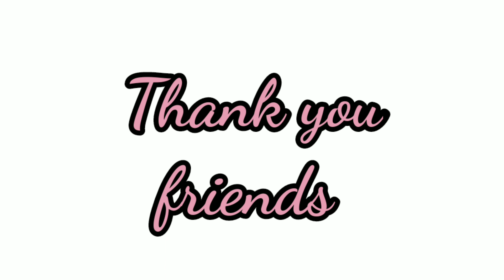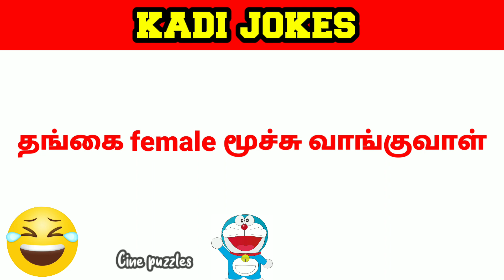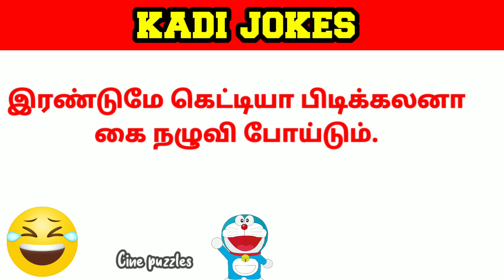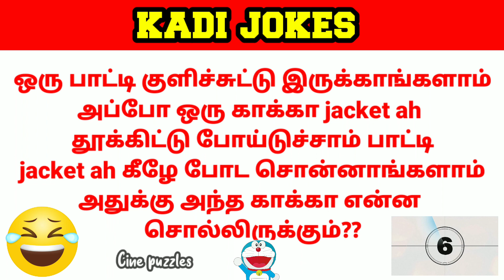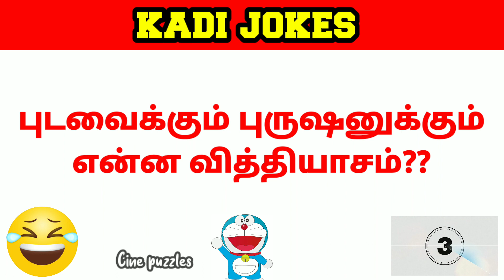Kadi Jokes in Tamil 😀| கடி ஜோக்ஸ் 😅 | Part 9 | Cine Puzzles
Tamil Kadi Jokes |  Part 9 | Cine Puzzles